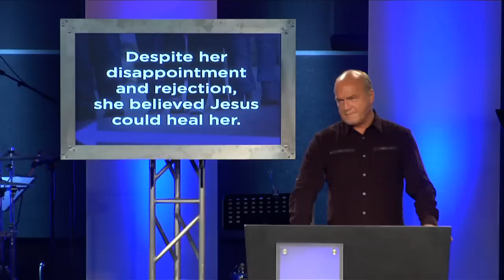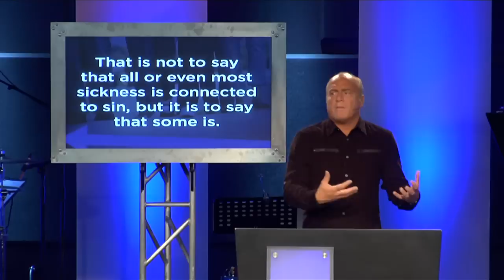Why Do People Get Sick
God can use sickness for a greater reason in your life. Series by Pastor Greg Laurie.